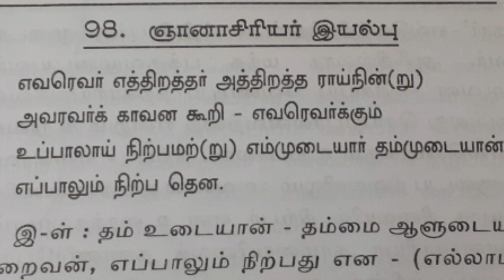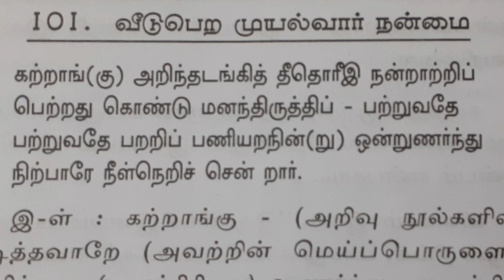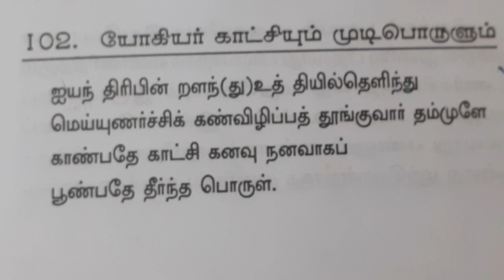நீதிநெறிவிளக்கம்(91-102)பாடலும் பொருளும் |Neethinerivilakam explanation in tamil |UyirEzhuthu.